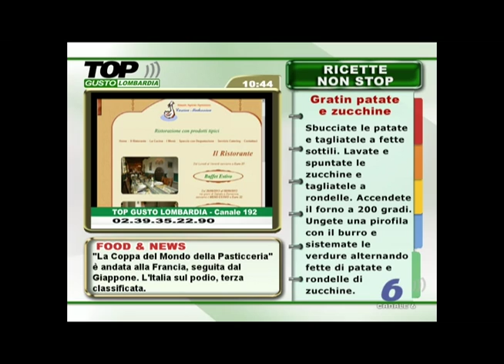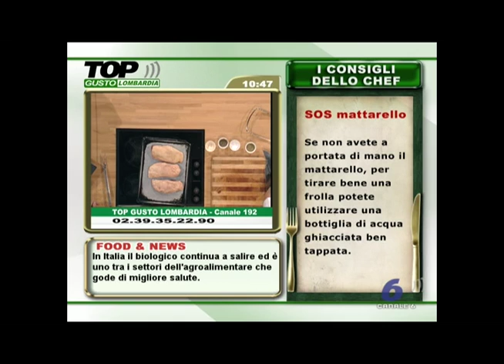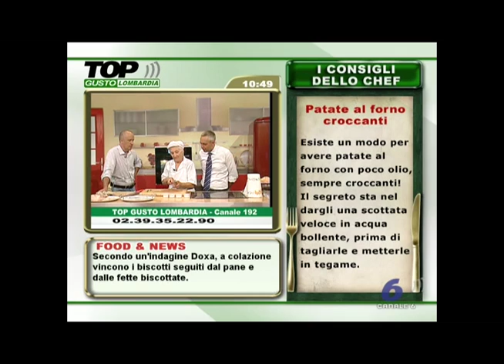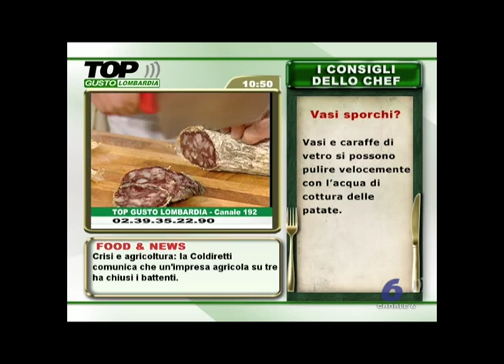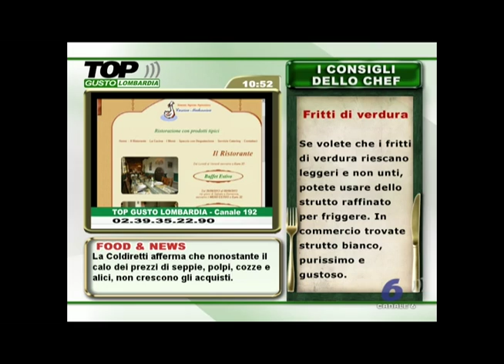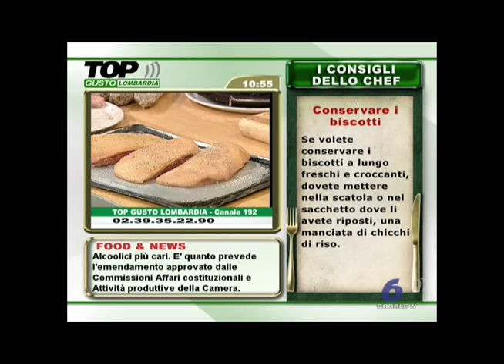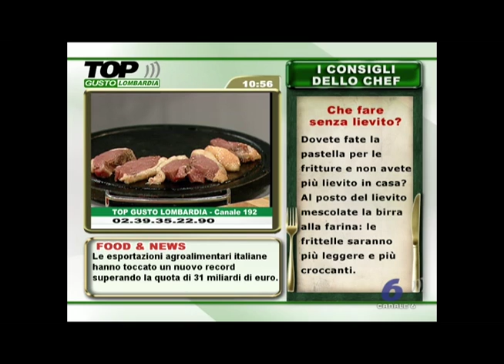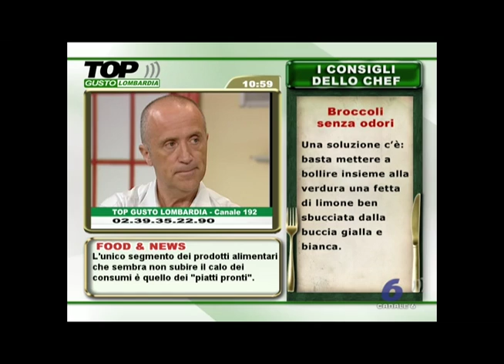Tagliata d'Oca su Pietra Ollare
Ospiti della puntata "Top Gusto" canale 192, Paolo e Nonna Augusta spiegano come realizzare una sfiziosa tagliata d'oca su pietra ollare.